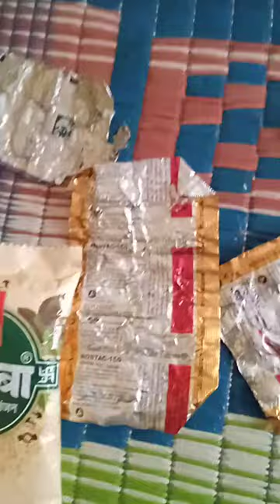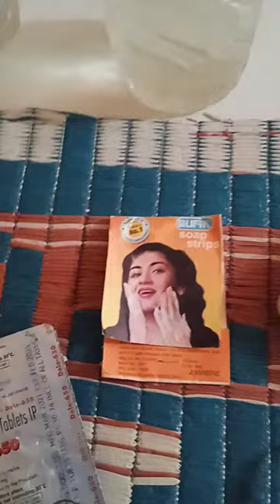Bagpack contents for Solo Travling 2021 , part 2